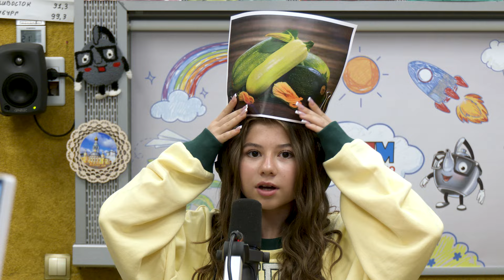Милана Хаметова: как провела лето и где её встретить осенью? | Детское радио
⚡ Вот где ещё можно слушать сказки и программы Детского радио и смотреть другие видео.